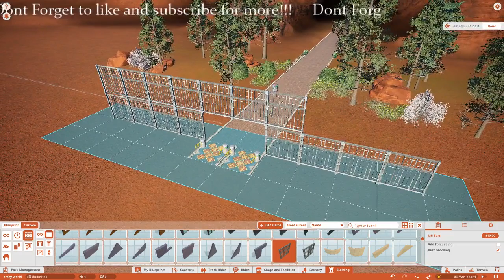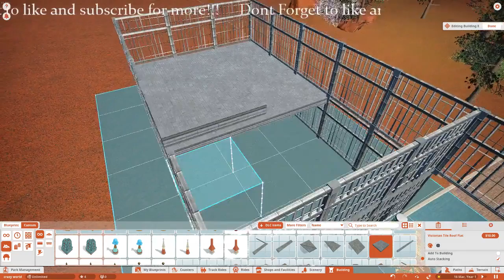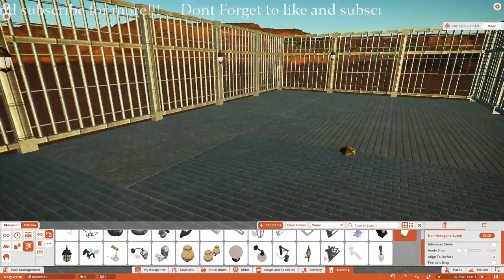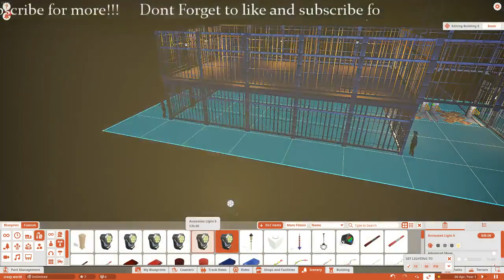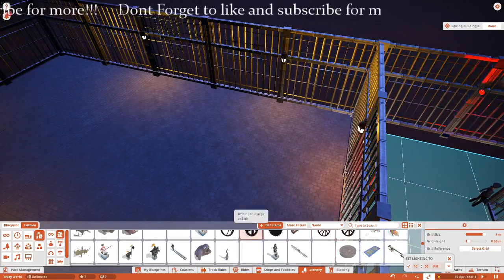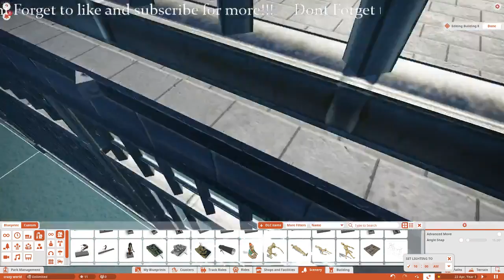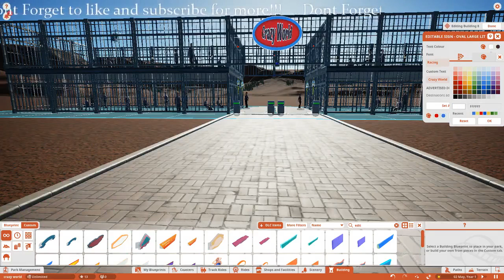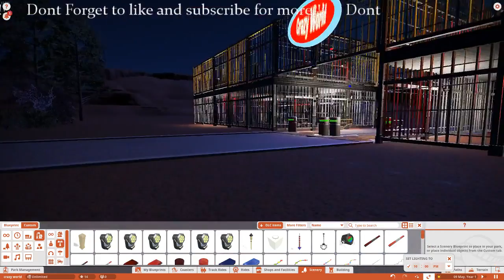Planet Coaster A crazy World Episode 1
We Get the first stage of building complete